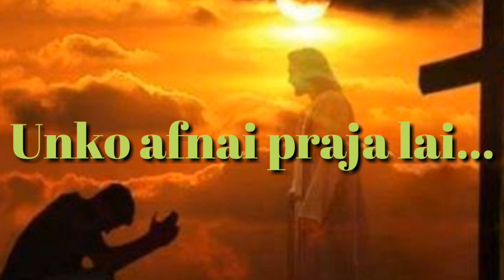Jaga Basa Mandali-Karaoke and lyrics|Adrian Dewan||Nepali Christian Song 2018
This video contains music track with lyrics of the song "Jaga basa" from the Album 'Jaga basa' by Adrian Dewan.